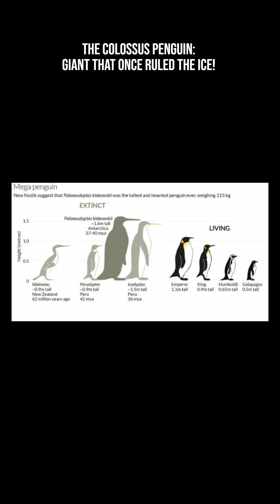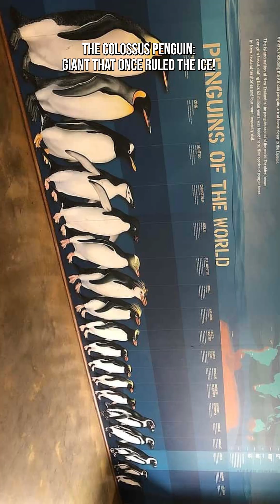The Colossus Penguin: Giant That Once Ruled the Ice!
Millions of years before modern little tuxedoed penguins waddled across ice and snow, a truly colossal penguin stood tall where Antarctica now lies. Known from fossil bones discovered on Seymour Island, this prehistoric species was dubbed the Colossus penguin (Palaeeudyptes klekowskii) — and it was enormous!

The Colossus penguin lived about 37 million years ago during a much warmer period of Earth’s history. Based on fossil evidence, it stood roughly 2 metres tall (about 6 ft 6 inches) from toe to beak — taller than most people. It may have weighed around 115 kg (250 lb) or more, making it far heavier than today’s largest penguins.

Though flightless like its modern relatives, its massive size likely made it an excellent underwater predator. Larger body size among penguins often translates to longer breath-holding ability underwater, letting it dive deeper and stay submerged longer in search of fish and other prey. Its flipper-like wings and powerful build would have driven stunning underwater agility — a true marine giant.

Colossus wasn’t the only giant penguin — prehistoric seas hosted a variety of mega-sized penguins, some even rivaling or exceeding its bulk. For example, other extinct species like Kumimanu from New Zealand weighed even more, though it didn’t quite match Colossus in height.